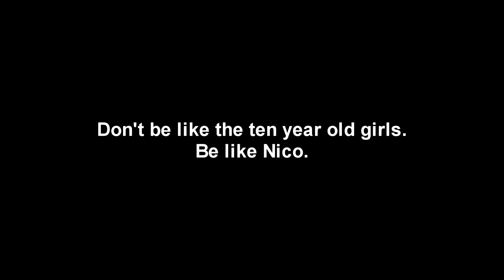gacha is gay and nico nico nii knows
to avoid gacha and seize the means of production

notice me bartek